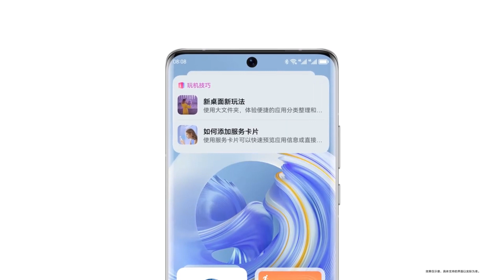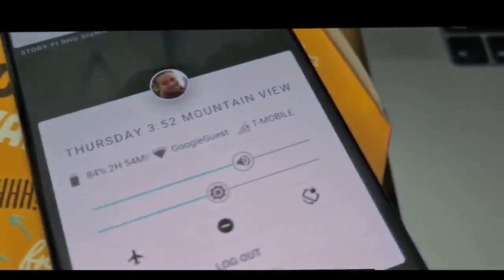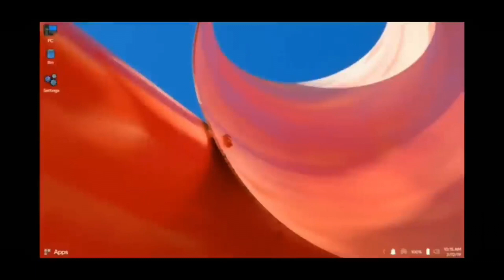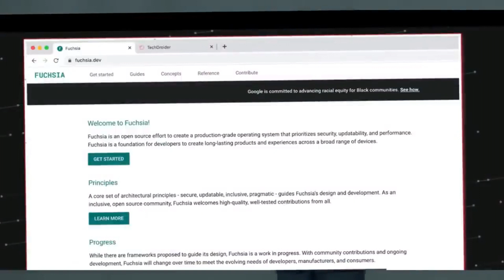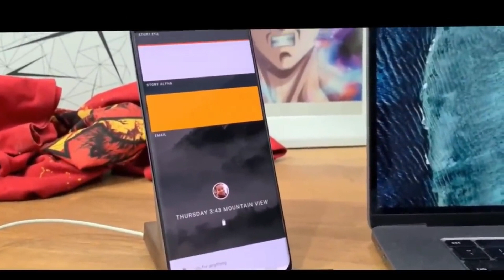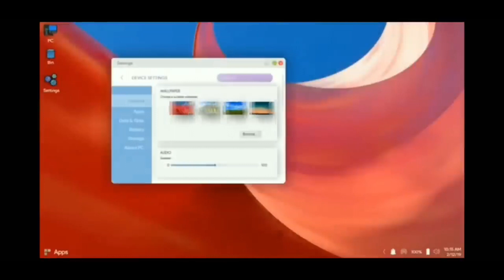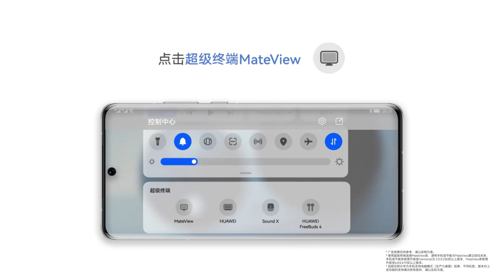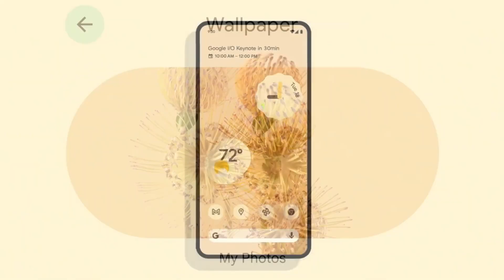Mientras Google bloquea el SDK a Huawei, Está sucediendo lo que Google no quiere ver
Google nunca imaginó que en tan solo unos años, HarmonyOS podría crecer de la nada y ser un concepto mejor de sistema operativo de ecena completa. La cantidad de actualizaciones de dispositivos ha oscilado entre 10 millones y 100 millones, 200 millones y 300 millones. En el futuro, definitivamente logrará mayores logros, incluso superando la cantidad de dispositivos Android.
 Al ver que HarmonyOS está avanzando, ¿Google está preocupado? La respuesta es sí, y hay un movimiento que expuso el pánico de Google